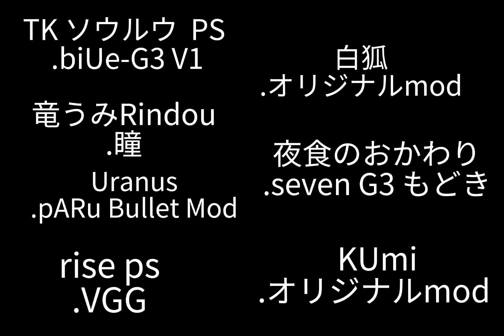何でもありCV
編集下手で申し訳ない…
今回出演してくださった方々Twitter
◇ソウルウ様◇